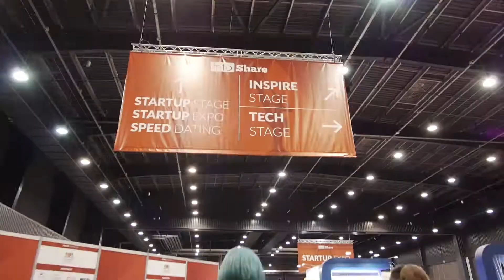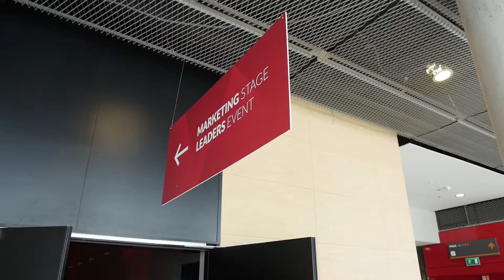infoShare 2017 Aftermovie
"The future is happening here, the future is happening at infoShare."

Experience the great atmosphere of infoShare 2017! 5,5k attendees, 130+ speakers, 12 side events, 6 stages... there is no other technology event like that in CEE. Save your time for next year - 22-23 May 2018!

Book your time for next year and visit us - 22-23 May 2018 is the date to remember!